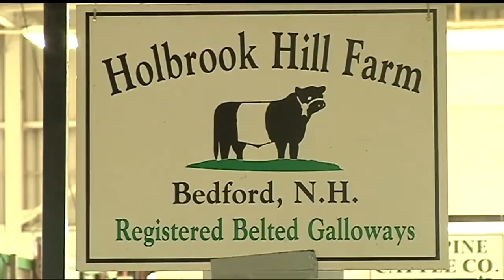Day 2 of the Big E highlighted by livestock show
Among the more popular attractions are a livestock show, which has helped contribute to an expected Saturday crowd exceeding 100,000 visitors.